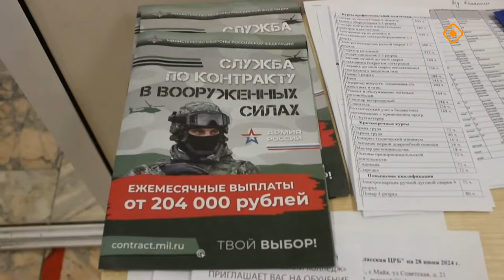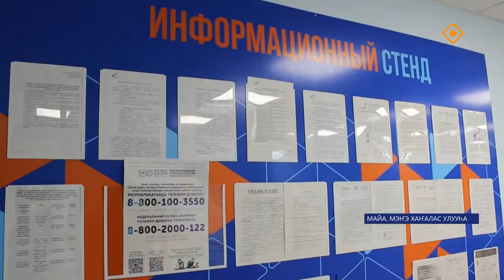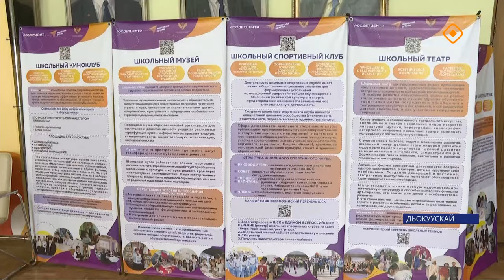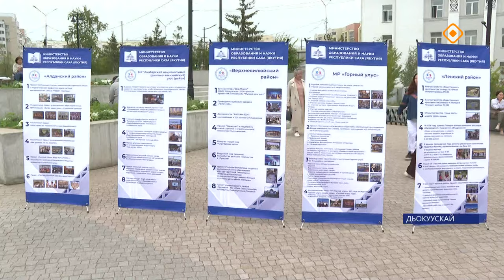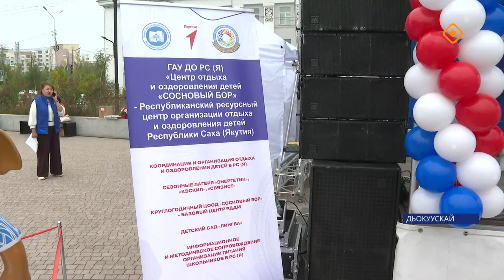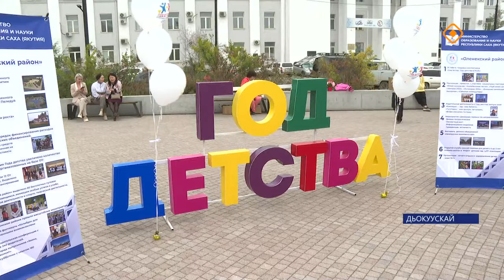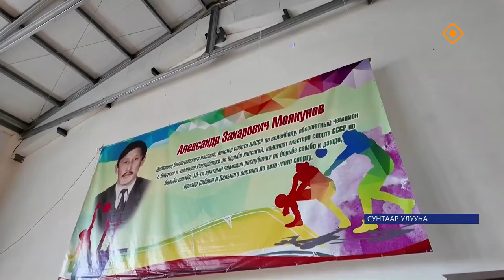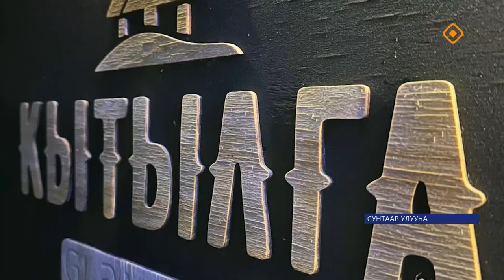«Саха сирэ» информационнай биэрии. Атырдьах ыйа 22 күнэ 13.30